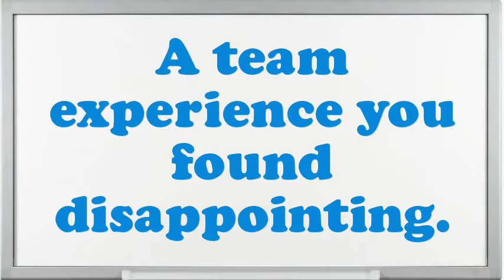Teacher Inhalation Therapy interview questions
Interview Questions for Teacher Inhalation Therapy.What are you doing if you worked as an Teacher Inhalation Therapy?What was the critical condition you have experience as an Teacher Inhalation Therapy?In your Teacher Inhalation Therapy Chef job did you feel you improved agreeably?Give me an example of a high-pressure situation?If you were hiring a person for this job, what would you look for?